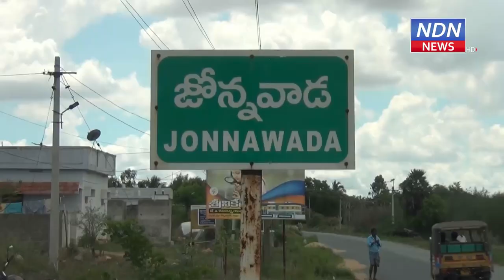చంద్రబాబు అనుకూల మీడియా తప్పుడు వార్తలు- NDN News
లాక్ డౌన్ సమయంలో పేదలను ఆదుకునేందుకు ప్రభుత్వం శక్తివంచన లేకుండా పని చేస్తోందని కోవూరు ఎమ్మెల్యే ప్రసన్నకుమార్రెడ్డి అన్నారు. నల్లపరెడ్డి శ్రీనివాసులురెడ్డి ట్రస్ట్ ఆధ్వర్యంలో 250 పేద కుటుంబాలకు బియ్యం కూరగాయలు, ఇతర నిత్యావసర సరుకులను ఆయన పంపిణీ చేశారు. బుచ్చిరెడ్డిపాలెం మండలం జొన్నవాడ గ్రామంలో ఈ కార్యక్రమం జరిగింది. అనంతరం ఆయన మాట్లాడుతూ ప్రభుత్వం పేదలను ఆదుకునేందుకు అన్ని కార్యక్రమాలు చేపట్టి కరోనా నియంత్రణకు చర్యలు తీసుకుంటుంటే... చంద్రబాబు అనుకూల మీడియా తప్పుడు వార్తలు రాస్తోందని మండిపడ్డారు.► Download NDN Android App